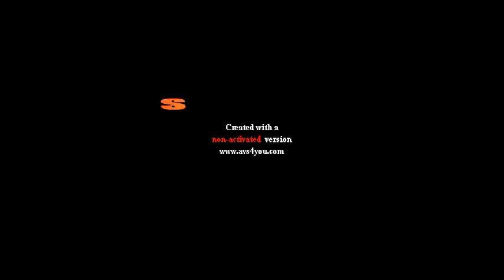SENDOR NAIB GENDENG